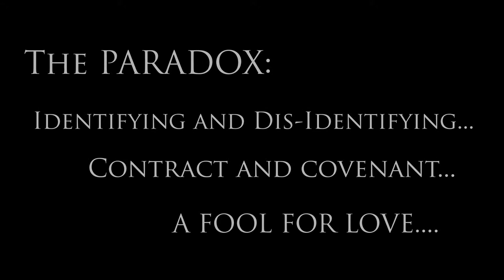Your Greatest Erotic Pleasure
What is the difference between the “deep” and the “shallow?”

Your presence as a subscriber to Interior Mythos Journeys suggests you probably have some insight regarding this question.

What is truly of substance and what is truly superficial?  Most of that which passes in Hollywood and and Wall Street as substantive, isn’t. That which truly is of substance doesn’t generally find its way to prime time news.  Many of us discover Interior Mythos Journeys in an attempt to address a hunger not satisfied elsewhere.

Most who bear this hunger are not even aware of its driving presence in the center of their lives.  We have countless methods for escaping, ignoring, or denying this urgency.  St. Augustine reminds us that we possess an infinite passion that will not be satisfied until we connect with an Infinite Reality.

Only the Deep Place can satisfy our yearning for deep intimacy, deep conversation, deep listening, deep connection, deep peace, deep love, deep communion, and deep silence.  Only The Deep can serve The Deep.

Only The Deep transforms.

Only The Deep will deliver you to “your greatest erotic pleasure!”

If you wish to encounter the full Storywarrior Interview with Fr. Richard Fragomeni, Ph.D., A Myth Maker’s Journey, you may do so

GO Deep…

Our Mission:  The curriculum of Interior Mythos Journeys is a quest to explore contemporary mythic language that is in harmony with the 21st Century, Global, Quantum Scientific, and Universal Reality in which we all actually live.

As we solitarily and collectively claim the force of a relevant contemporary mythos, we are delivered to the possibility of life-lived-in-depth, the possibility of authentic life. This is the path beneath the surface